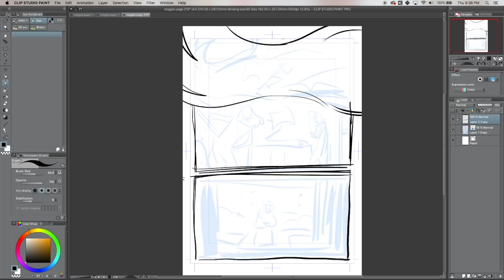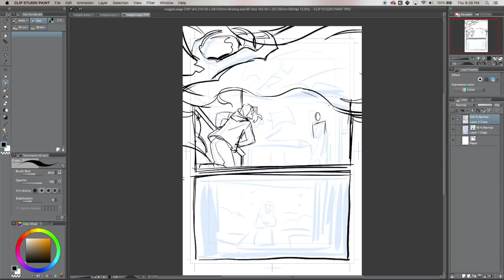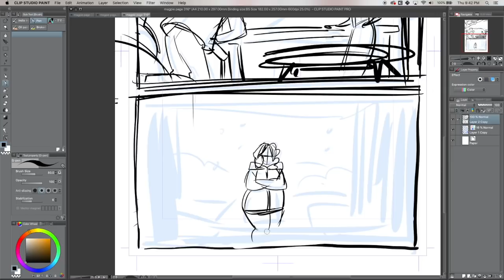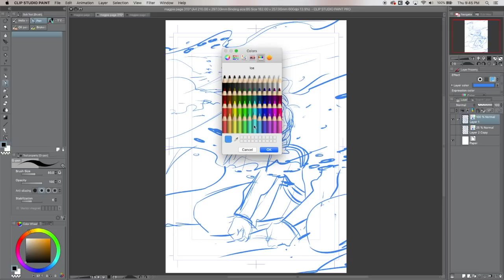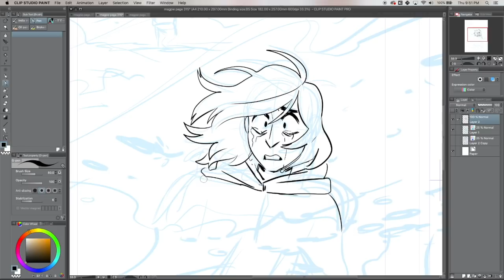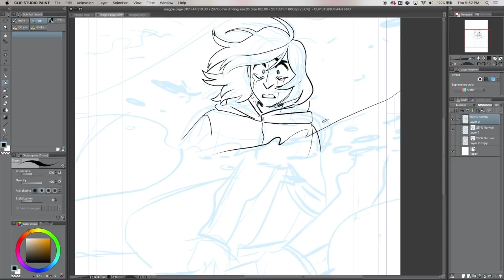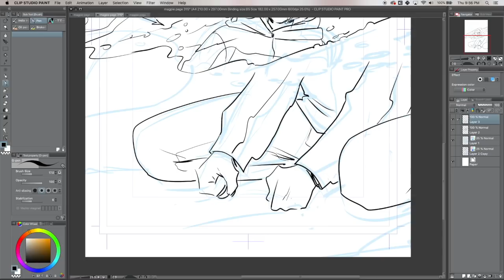How to Keep Track of Your Comic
Got a bunch of ideas in your head? Got a huge comic? Here's my method for staying on track.

✿Discord Server✿

✿ Support Us! ✿

✿ Social Media ✿